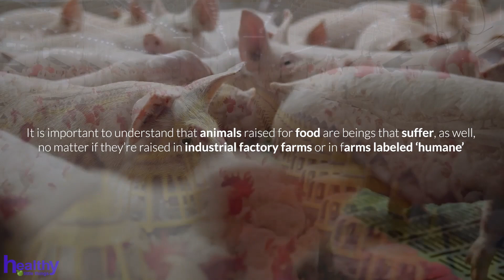(Warning!) After Watching This, You May Stop Eating Meat